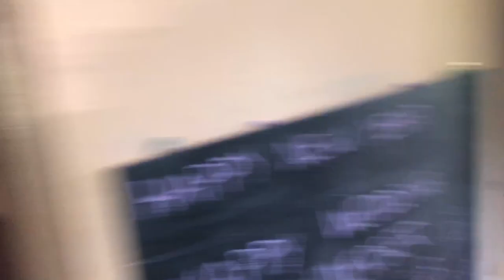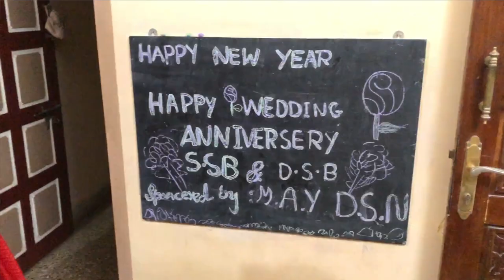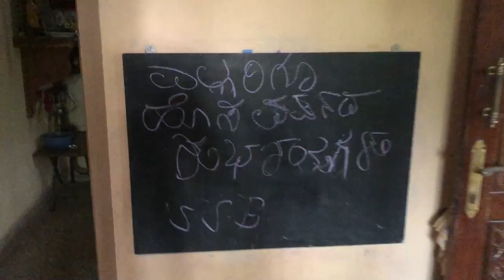Bale bale 🤣 Gammath | Thammanada Vans | Anniversary | Birthday | all in one Tulu vlog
Tulu Stand Up Comedian
New Video on Every Weekend
Instant Tulu Memes on Insta

“Weekend kusal “Tittle track :Ajay Raj
This video content is purely subjected to imagination of the host and has no intention of hurting anyone's feelings. This video is purely for entertainment and should not be taken seriously.

Weekend Kusal, Tulu, Tulu Comedy, Mangalore, Udupi, Karnataka, Arvind Bolar, Private Challange, Bale Thelipale, Tulunada Vaibhava, Naama TV, Tulu Stand Up Comedy, Talkies, coastalwood, Konkani, Konkani Comedy, Beary Comedy
Private Challange aravind bolar